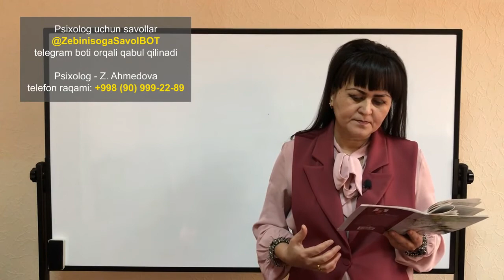19-dars Semizlik va ruhiyat. Fikrlar va real hayot